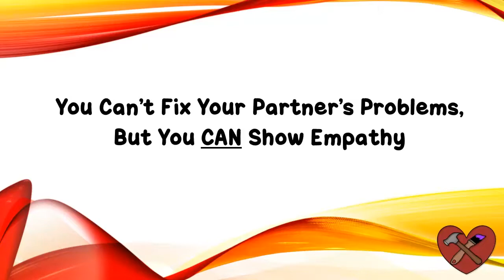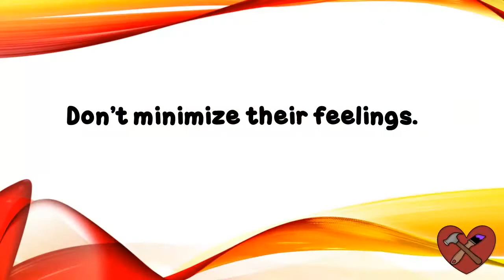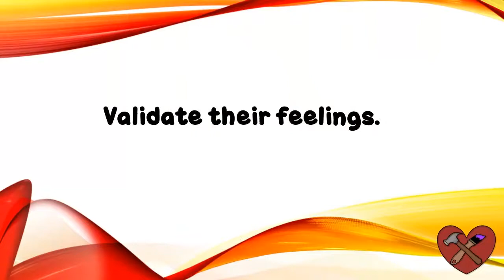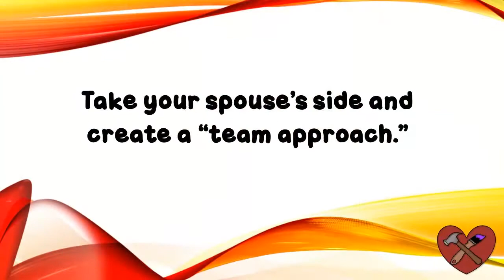Showing Empathy in a Relationship (Episode 11)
When you love someone it is natural to want to solve his or her problems, but you cannot. Empathy shows concern and understanding, and it empowers your partner to feel capable of handling their own problems. Psychotherapist Mary Jo Rapini gives you the "do's" and "don'ts" of showing empathy to your partner. This is episode 10 of the Renovating Relationship Series